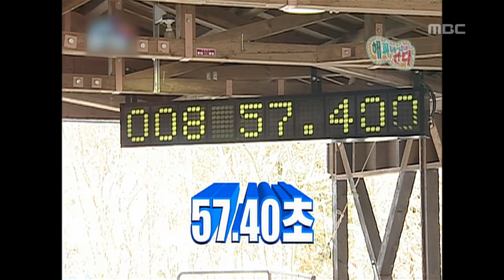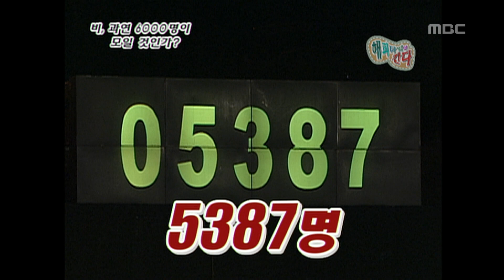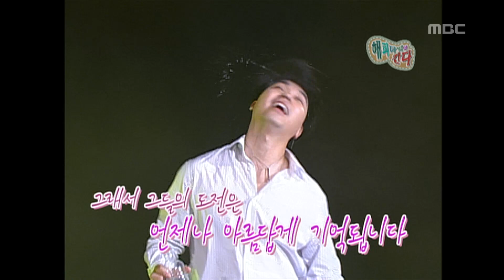Happy Time, Happy Time is going #06, 해피타임이 간다 20101212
방송시간 Sun 오전 08:10~

[해피타임이 간다] TV 속 감동과 웃음/ 스타들의 아름다운 도전이야기